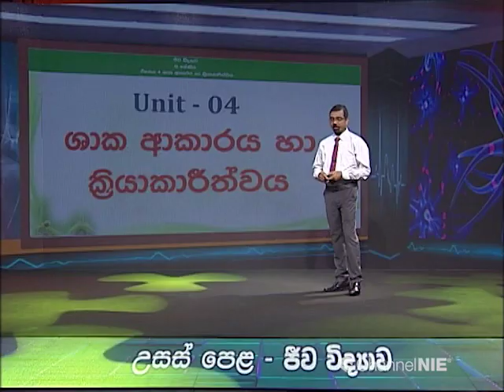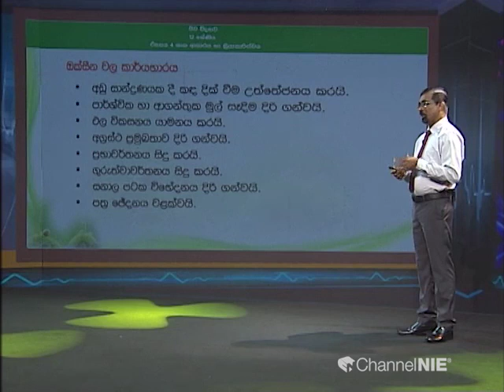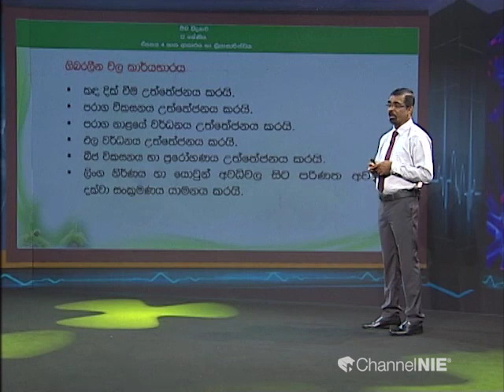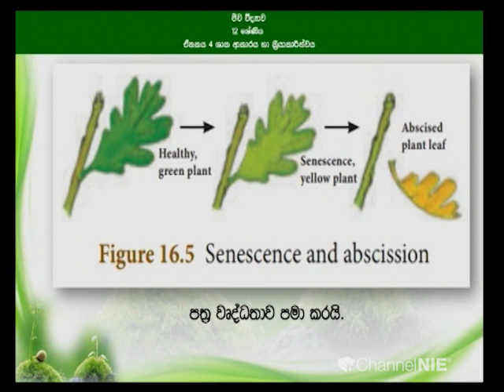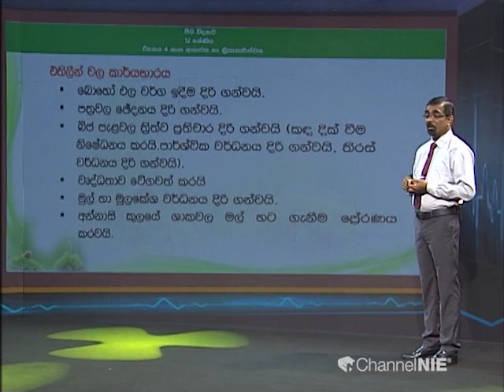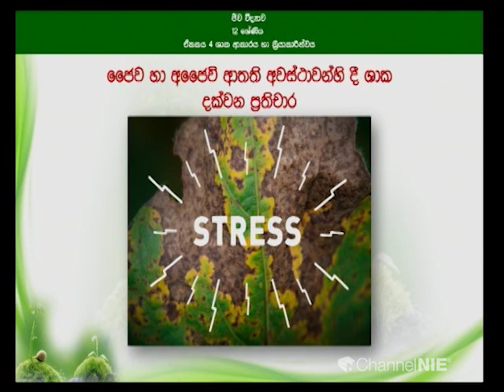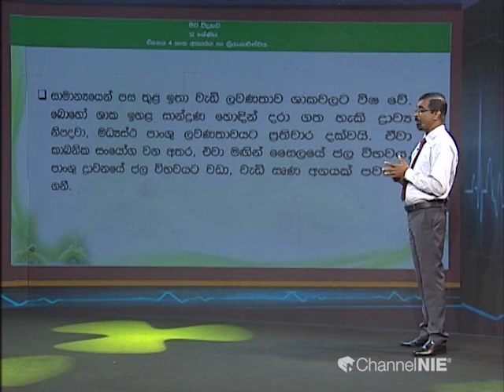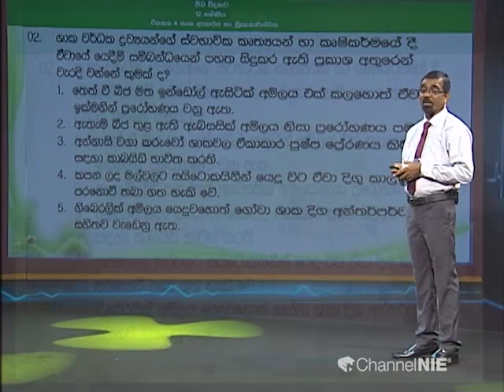ශාක අකාරය හා ක්‍රියාකාරීත්වය 9 - උත්තේජ ප්‍රතිචාර සඳහා යාමකවල කාර්යය-12 ශ්‍රේණිය (ජීව විද්‍යාව)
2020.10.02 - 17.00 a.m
නිපුනතා ඒකකය 4 : ශාක ආකාරය හා ක්‍රියාකාරිත්වය
නිපුනතා මට්ටම්  : විවිධ උත්තේජනවලට ප්‍රතිචාර දැක්වීමේදී ශාක වර්ධක ධව්‍ය / හෝමෝනවල / යාමකවල කාර්යභාරය
Follow on: